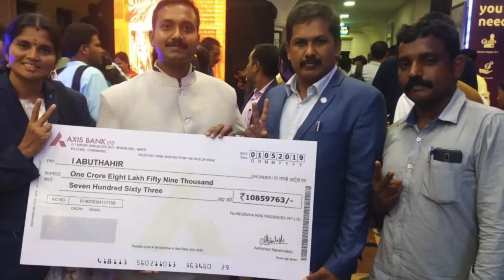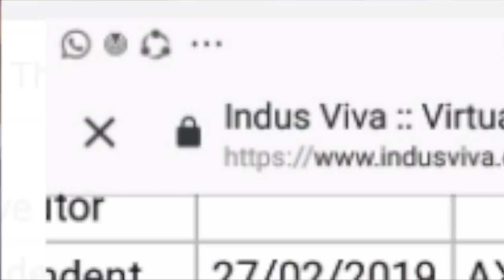மஞ்சுளா தேவி தர்மலிங்கம் - மும்பை சந்திப்பு - Suresh Chellam